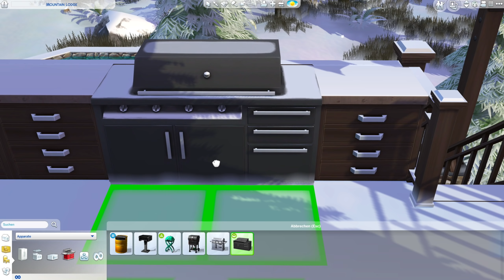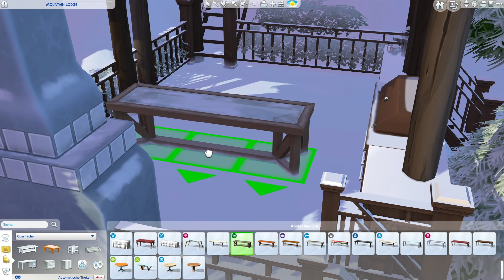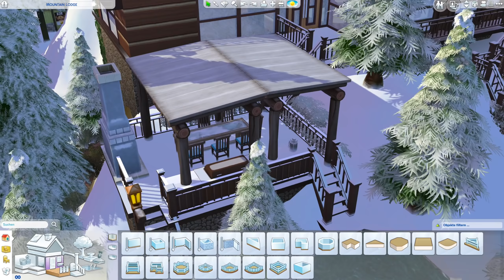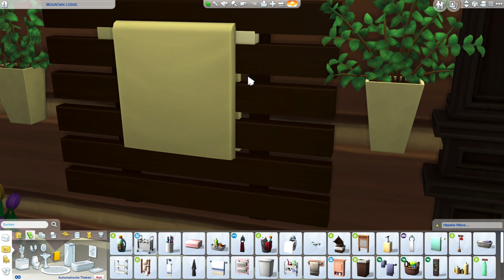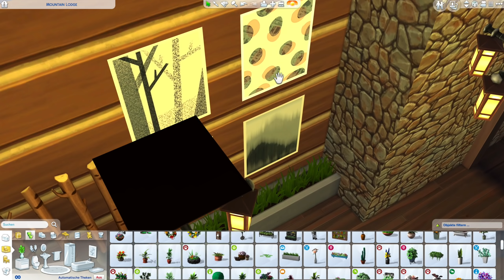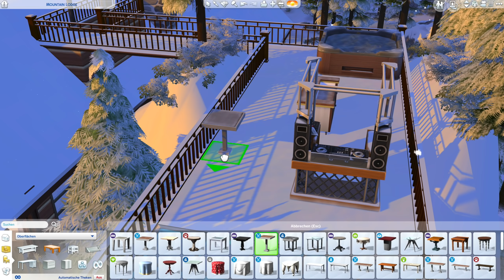XXL Finale: Mountain Lodge in Die Sims 4 bauen #11 | Modernes Ferien Haus auf einem Berg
Die Sims 4 Bau-Video, gepaart mit Tipps, Tricks und Cheats mit einer modernen Ferienhaus Villa auf einem Berg im Winter für eine große Familie, die die Mountain Lodge für den Urlaub buchen können.

Die Sims 4 Mountain Lodge:
ℹ️ Die Sims 4 Packs: alle Packs (ohne Limit)
ℹ️ Grundstücksgröße: 50x50
ℹ️ Grundstückstyp: Mietobjekt (Urlaub Ferienhaus)
ℹ️ Welt: Granite Falls (Outdoor-Leben Gameplay-Pack)

In dieser Die Sims 4 Hausbau Folge gestalte ich den Grundriss vom Haus und den Berg mit dem Die Sims 4 Gelände Tool (Terrain Tools) und richtige das Haus fertig ein.

COMMUNITY PROJEKT:
ℹ️  Die Sims 4 Mountain Lodge Zimmer Community Projekt: Inspiration teilen und gemeinsam ein Haus einrichten zum freien Austauschen mit Räumen aus der Community je nach Wunsch und Familiensituation!
ℹ️ Das wird benötigt: Das Die Sims 4 Basis Spiel, die Die Sims 4 Werde berühmt und Hunde & Katzen Erweiterungspacks, sowie die Vampire-, Wellness-Tag- und Outdoor Leben-Gameplay-Packs.
ℹ️ So gehts: Lade dir den "Mountain Lodge Leer" Raum aus der Die Sims 4 Galerie herunter und richte diesen ein. Diesen findest du in der Die Sims 4 Galerie unter meiner EA ID: Daniel_SimFansDE oder dem Hashtag
ℹ️ Achte VOR dem Platzieren dieses Zimmers auf die MITTLERE Wandhöhe! Raumform/-größe, Fenster und die Tür müssen beibehalten werden.
ℹ️ Nach dem Einrichten, lade den Raum wieder als "Zimmer" in die Galerie hoch. Vergiss im Beschreibungsfeld nicht den Hashtag MountainLodge einzutippen, damit die Zimmer von allen gefunden werden können.

ℹ️ Ich schaue mir eure Räume in einem Showcase Video an. Wenn wir genügend Räume haben, kann sich jeder das Mountain Lodge Zimmer frei zusammen stellen und immer zur jeweiligen Spielsituation entsprechende Räume austauschen. Das Projekt hat kein zeitliches Limit. Alle Packs sind erlaubt. Achte auch auf die Hinweise im Video - Viel Spaß!

⭐️ DOWNLOAD: Dieses Haus und Grundstück findest du in der Die Sims 4 Galerie mit der Suche nach der EA ID: Daniel_SimFansDE unter dem Namen "Mountain Lodge" als Download, sobald es fertig gebaut ist. Viel Spaß damit!